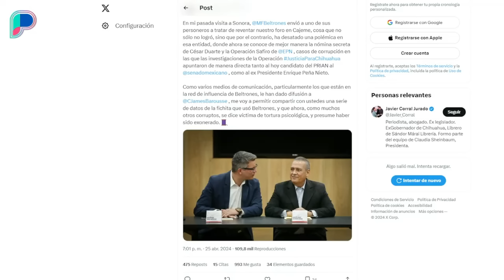Truena Corral contra Beltrones por Operación Safiro; James Barousse lo invita a debatir